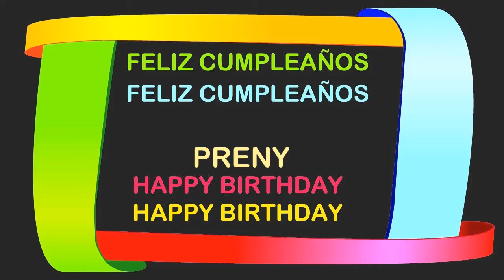Preny Birthday Postcards & Postales